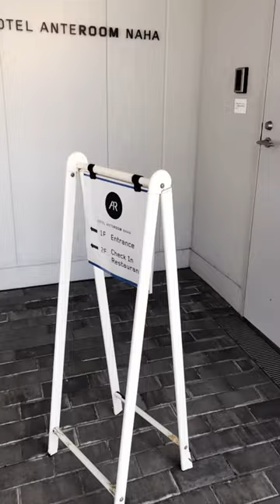【沖縄 ホテルランチ】ANTEROOM NAHA アンテルーム那覇